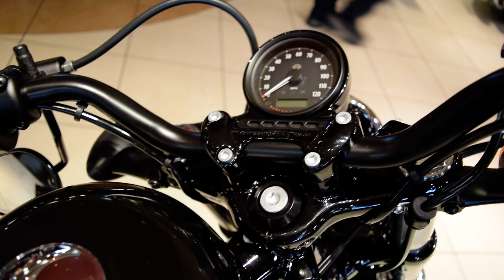2019 HARLEY-DAVIDSON SPORTSTER XL1200X FORTY-EIGHT - New Motorcycle For Sale - Eden Prairie, MN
Please visit Wild Prairie Harley-Davidson to view this New Vivid Black 2019 HARLEY-DAVIDSON SPORTSTER XL1200X FORTY-EIGHT for sale in Eden Prairie, Minnesota

Description:
NEW 2019 Harley-Davidson Sportster XL1200X Forty-Eight FOR SALE NEAR EDEN PRAIRIE, MN

This new 2019 Harley-Davidson Sportster XL1200X Forty-Eight in Vivid Black with a 1203cc engine and 5-Speed transmission is for sale at Wild Prairie Harley-Davidson located in Eden Prairie, Minnesota. Take the first step towards your personal freedom and contact Wild Prairie Harley-Davidson of Eden Prairie, Minnesota today to schedule your personalized visit and test ride. Wild Prairie H-D has the most knowledgeable and experienced staff to assist your needs in Sales, Motorclothes, Parts and Service. If this isn't the exact Harley-Davidson you're looking for don't hesitate to go back and revise your search. We're sure to have the perfect new or used motorcycle for you on our showroom in Eden Prairie, MN. Visit Wild Prairie Harley-Davidson of Eden Prairie, MN is your local Minneapolis Harley-Davidson dealership, where we host one of the largest selections of new and used motorcycles in the Minneapolis area.

NEW OWNERSHIP, NEW ATTITUDE! COME DOWN AND MEET THE NEW OWNERS, DALE RHOADS AND JUSTIN JOHNSON. SEE THE SAME GREAT FACES, ENJOY THE LARGEST INVENTORY, AND THE BEST SERVICE DEPARTMENT RIGHT HERE AT WILD PRAIRIE HARLEY-DAVIDSON!

Wild Prairie Harley-Davidson® is conveniently located near the areas of Eden Prairie, Minneapolis, Shakopee, Chaska, and Chanhassen.